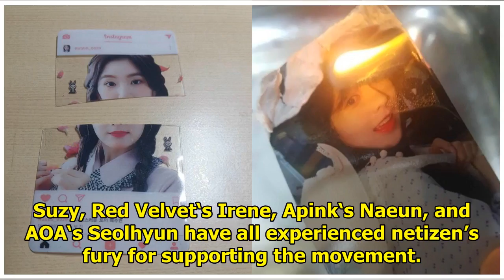Here’s Why Korean Netizens Bash Idols For Being Feminist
The definition of feminism is “advocating social, political, and all other rights of women equal to ...